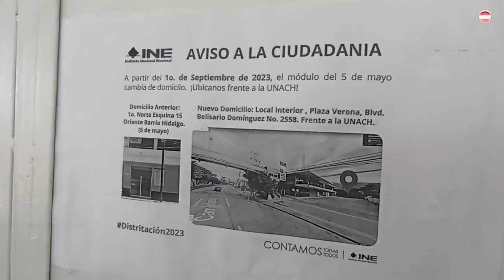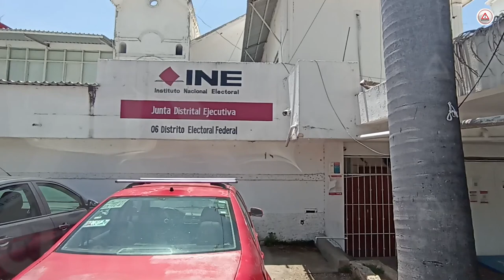Que no te sorprendan, módulos del INE tienen nuevo domicilio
¡Disculpe las molestias! La redistritación electoral generó algunos inconvenientes a ciudadanos que acudieron a módulos del INE en Tuxtla Gutiérrez.